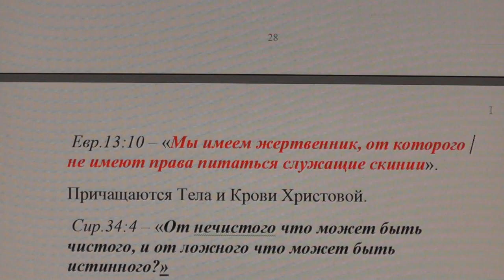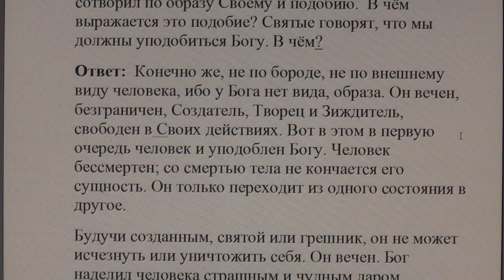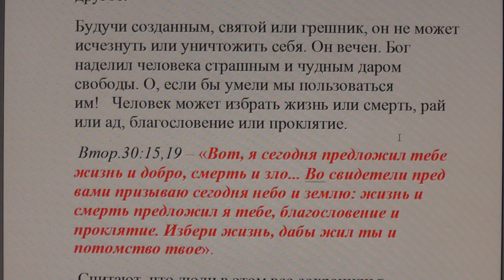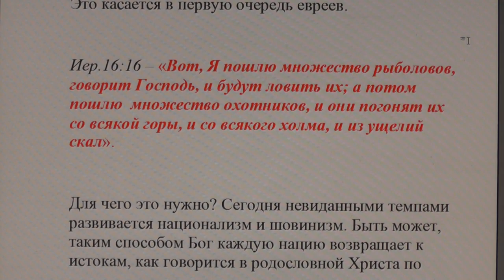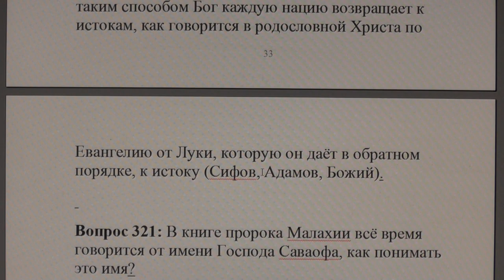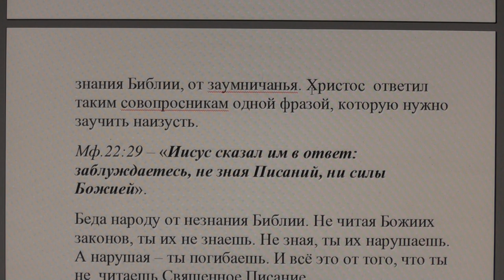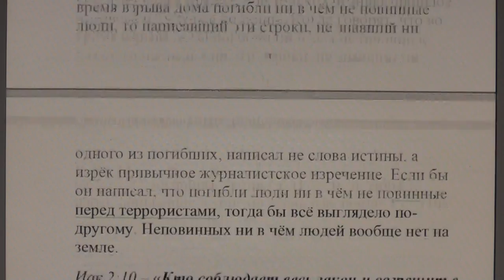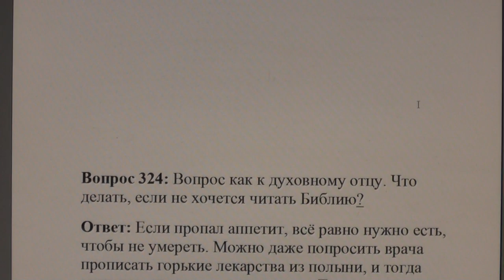№ 34. Ответы. Библия. Уринотерапия.